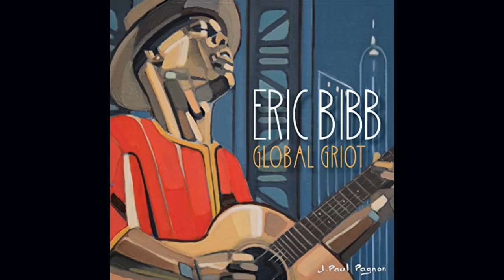How To Play ANY Guitar Lick! (AT66)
#4 Three Steps to Hack EVERY Guitar Lick
A necessity on every guitar geeks journey is learning guitar licks. But a big problem that a ton of players face is that a guitar lick stays just that... a lick... that is never actually used when jamming to a tune or playing with your friends. So in this video, I teach you the MOST popular bluegrass lick AND how to incorporate ANY lick into your guitar playing!

#3 What's On the Turntable This Week?
This week's featured acoustic artist is Eric Bibb who comes recommended to us by Acoustic Tuesday listener Cedric Perrier of London, England. Cedric describes Eric as "Quite simply one of the most prolific acoustic singer/songwriter bluesmen in the world today. Last year his album ‘Migration Blues’ was nominated for a Grammy alongside The Rolling Stones’ “Lonesome & Blue” album in the blues category."

#2 Wazinator Stompbox Review
I want to introduce you to a stompbox called the Wazinator. These stompboxes are made in Australia and they are AWESOME! I have tried out quite a few stomp boxes and I haven't (up until now) found one that floats my boat. They all seem to make a clicking sound when I'm using them. That is not the case with the Wazinator.

#1 Acoustic Tuesday Holiday Buyer's Guide
Let me describe a scenario to you. you are a guitar geek. You embrace your geekiness, you love it. But it never fails, people do not know what to get you. They are intimidated by your guitar geekiness. They get overwhelmed by all the 'gear' and so they get you a sweater.  It's a nice thought, but we don't need more sweaters. I have made a GUITAR GEEK HOLIDAY GIFT LIST! You're going to want to share this with those people who may be wondering what to get you.